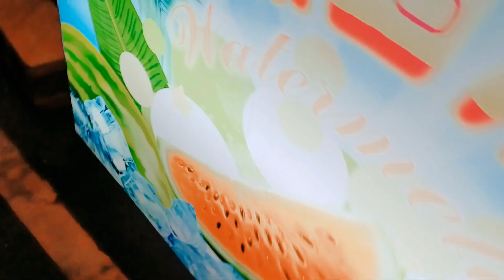berbuka puasa dengan nasi kotak atau pientang#makan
nona vlog10 berbuka puasa dengan nasi kotak atau pientang,ini adalah nasi kotaknya di taiwan ya kayak gini gais